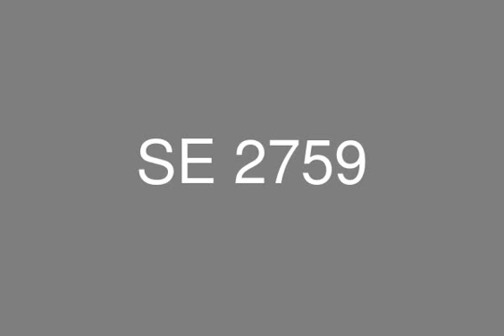لانوفا فيستا كواترو 279 م للبيع استلام فورى